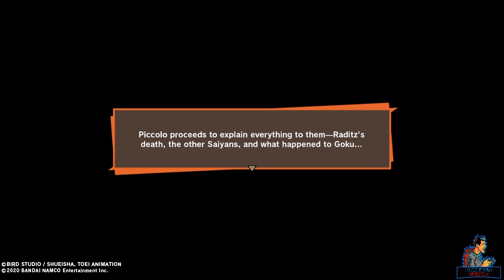Dragon Ball Z: Kakarot Series - Episode 4 ~ Picollo's Plan [No Commentary] (Story + Gameplay)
DRAGON BALL Z: KAKAROT (PS4)

Developer: CyberConnect2

Genre: Action RPG, Anime

Intro & Outro Music: Sharefactory